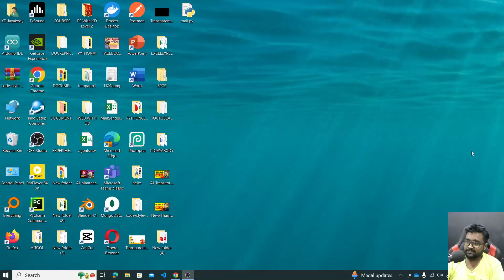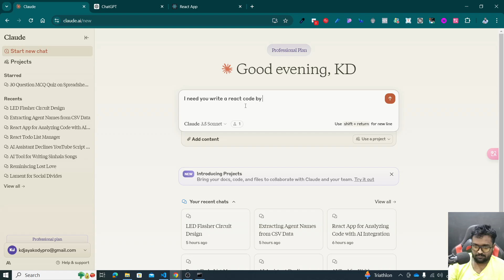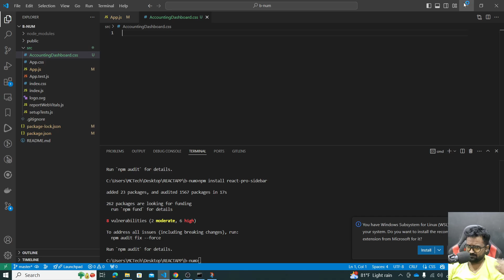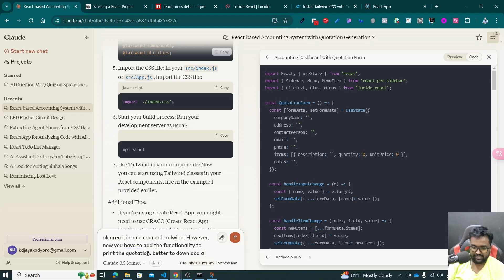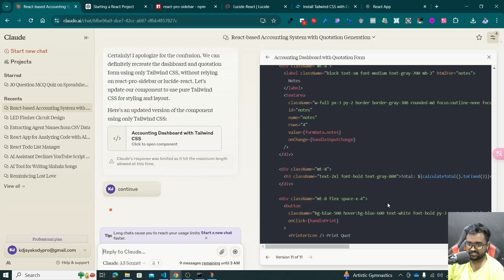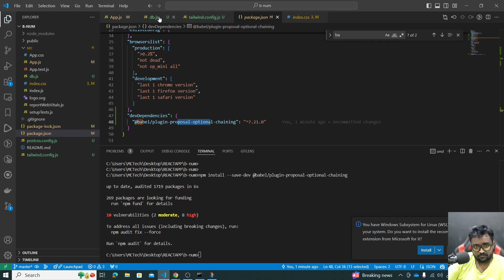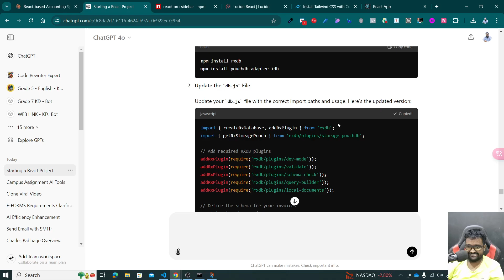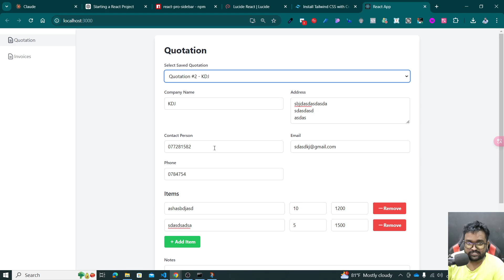How to Make an Invoice Management using React and AI Power with LocalDB